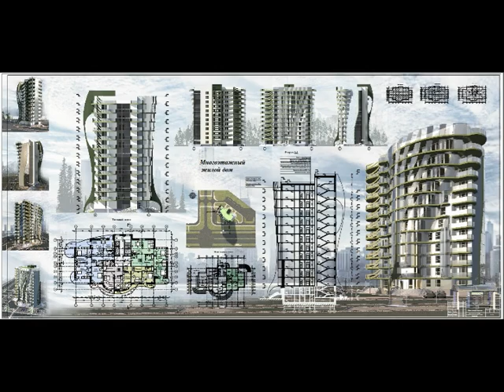Всероссийский конкурс курсовых и дипломных проектов по архитектуре